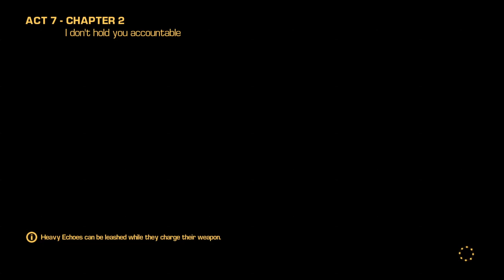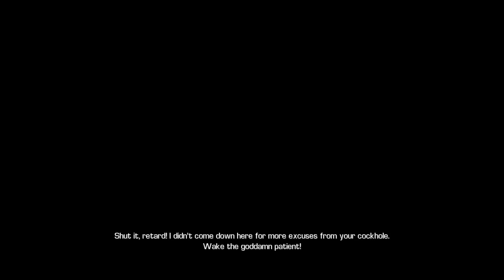Bulletstorm Episode 10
***Powered by Xbox Series X***

Welcome to Bulletstorm; a FPS that's heavily inspired by the Gears franchise. Follow along as I kick and shoot my way through a world that's graphically stunning world and a story that's full of betrayal.